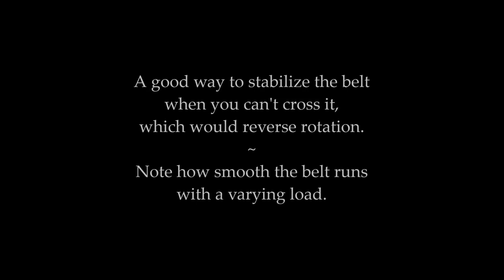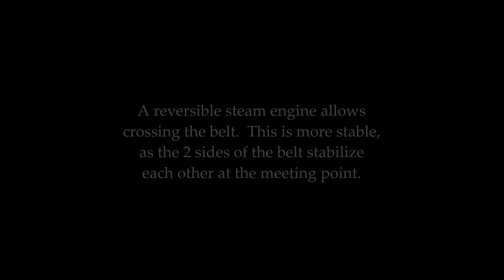Flat Belt Twist For A Gas Tractor - Dover Steam Show 2017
A good way to stabilize a belt when  you can't reverse rotation.

A used flat belt is usually not quite straight, and tends to wander, despite the crowned pulleys.  A reversible steam engine allows always crossing the belt, which cancels out the lateral curvature, and allows the 2 sections of the belt to stabilize each other.

Gas tractors and stationary engines usually have a non-reversible belt pulley, so if your load turns the same direction as the driving pulley, you can't cross the belt.

The inside out belt twist shown here gives some of the benefits of a crossed belt, without reversing rotation.  The point where the belt sections are vertical creates a hinge, breaking the lateral rigidity of the belt, creating 2 independent belts.  Also, having one end inside out cancels most of the lateral curvature.

Dover Steam Show
August 2017

Panasonic FZ-1000
170820e Belt Twist